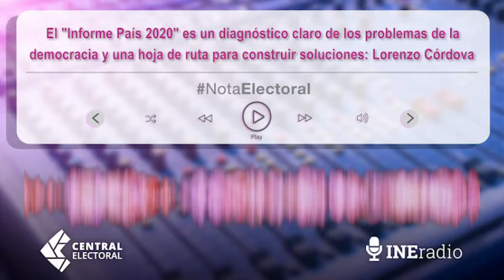El «Informe País 2020» es un diagnóstico claro de los problemas de la democracia: Lorenzo Córdova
El Consejero Presidente del INE Lorenzo Córdova destacó que el Informe País 2020: el curso de la democracia en México, realizado por el Instituto y el PNUD en México, da cuenta de la percepción de las y los mexicanos sobre la vida pública, la valoración de las instituciones y el aprecio por la democracia.

Explicó que el análisis que presenta, a partir de la Encuesta Nacional de Cultura Cívica 2020 realizada por el INEGI, es un diagnóstico claro sobre el estado de la democracia y constituye una hoja de ruta para la construcción de soluciones a los problemas que esta enfrenta.